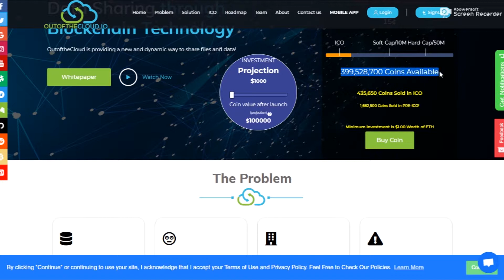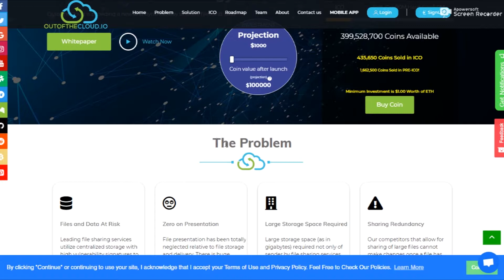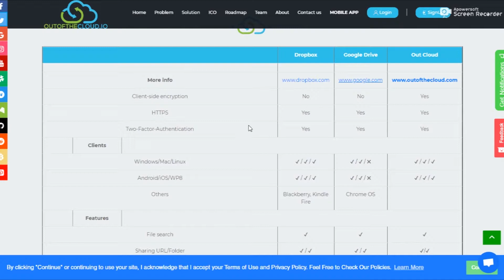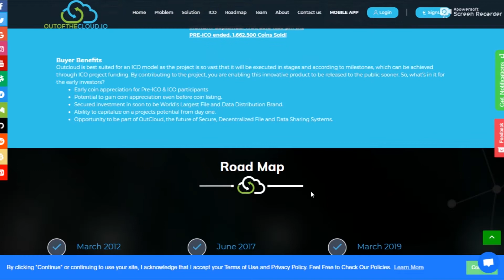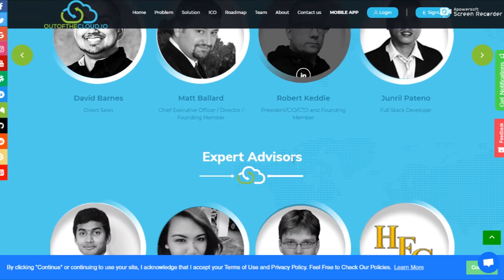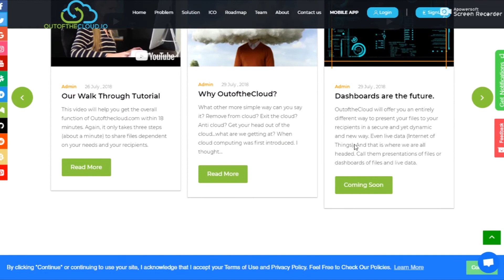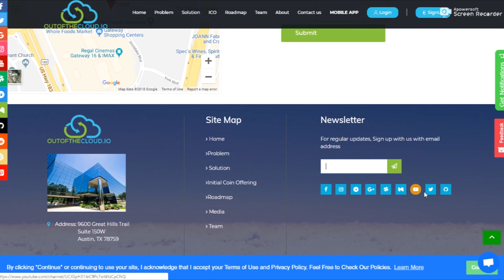OUTOFTHECLOUD Ico Review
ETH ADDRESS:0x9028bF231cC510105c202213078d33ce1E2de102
TG : @onemancryptoonly"""